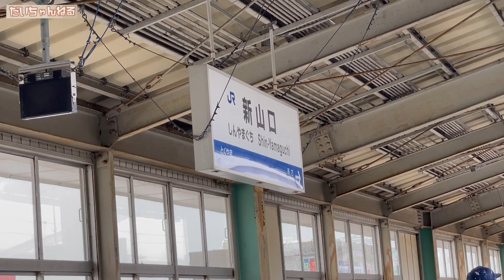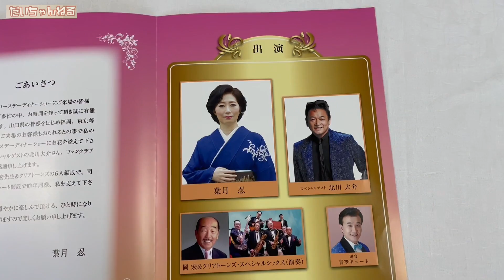山口グランドホテルでのバースデーディナーショーに密着【 昭和 の 演歌 歌手 北川大介 の だいちゃんねる 】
今回の動画は、山口グランドホテルで開催されたバースデーディナーショーに密着！をお届けします。お楽しみください！

70年代 ヒット曲メドレー フォーク 昭和の名曲まとめ ♪♪♪ 邦楽70年代ヒットソングメドレー j pop 70s

1992年専修大学商学部卒業（ゴルフ部所属）
1993年米国ゴルフ留学
 1998年8月26日日本クラウンよりデビュー

2015年1月7日25thシングル『波止場酒』（水木れいじ 作詩/叶弦大 作曲/前田俊明 編曲）
2015年2月17日日本クラウンヒット賞「旅の居酒屋」ヒット賞受賞
2015年7月1日26th・27thシングル『横濱の踊り子』（喜多條忠 作詩/叶弦大 作曲/若草恵 編曲）2タイプ同時発売
2015年８月12日～16日舞台「南の島に雪が降る」及川一等兵役
2015年11月4日17thアルバム『北川大介全曲集』発売
2015年12月18日「クリスマスディナーショー」新横浜プリンスホテル
2015年12月30日「第５7回輝く！日本レコード大賞」出演・作詞賞「横濱の踊り子」歌唱
2016年2月1日日本クラウンヒット賞「横濱の踊り子」ヒット賞受賞
2016年6月8日28thシングル『男と女』（たきのえいじ 作詩/叶弦大 作曲/丸山雅仁 編曲）発売
2016年11月2日18thアルバム『北川大介全曲集』発売
2016年12月18日「愛をありがとうディーナーパーティー」明治記念館
2016年12月19日「クリスマスディナーショー」ホテル阪神
2017年1月27日 日本クラウンヒット賞「男と女」ヒット賞受賞
2017年6月7日3rdDVD「北川大介DVDムービーコレクション」発売
2017年2月22日29th・30thシングル”横濱”シリーズ三部作完結編『横濱のブルース』（伊藤薫 作詩/叶弦大 作曲/丸山雅仁 編曲）2タイプ発売
2017年2月27日「ディナーショー」穴原温泉吉川屋
2017年7月20周年記念富士山登頂成功
2017年8月仮面ライダーエグゼイド出演
2017年8月23日31thシングル”横濱”シリーズ三部作完結編『横濱のブルース』（伊藤薫 作詩/叶弦大 作曲/丸山雅仁 編曲）銀盤発売
2017年10月7日19thアルバム『北川大介全曲集』発売
2017年10月山村美紗サスペンス狩矢警部親子シリーズ出演
2017年12月27日20thアルバム『四唱節「女」』カバーアルバム発売
2018年2月日本クラウンヒット賞「横濱のブルース」ヒット賞受賞
2018年2月21日32thシングル『菜七子』（岡田冨美子 作詩/叶弦大 作曲/若草恵 編曲）発売
2018年2月22日「20周年リサイタル」中野サンプラザ
2018年4月「20周年ディナーショー」金沢テルメ
2018年5月「20周年コンサート」前橋市民文化会館
2018年6月6日4thDVD「北川大介DVDありがとう20周年リサイタル」発売
2018年6月「20周年ディナーショー」旭川アートホテル
2018年7月「20周年ディナーショー」木更津ワシントンホテル
2018年9月「20周年コンサート」高崎市民文化会館
2018年10月「20周年ディナーショー」大阪大成閣
2018年11月「平尾昌晃メモリアルチャリティーゴルフ大会」優勝
2018年12月「第51回作詩大賞」出演
2018年12月2日33hシングル『噂の湘南漁師町』（はまだゆうこう 作詩/岡千秋 作曲/矢野立美 編曲）発売
2019年2月日本クラウンヒット賞「菜七子」ヒット賞受賞
2019年6月 34th五木ひろしプロデュース倖せの隠れ場所（作詩 荒木とよひさ/ 作曲　五木ひろし編曲　猪俣義周）発売
2020年10月 35th星空のツイスト（作詩　岡田冨美子 /作曲　叶弦大/編曲　馬飼野俊一）発売
2022年2月 36thずーっとふたり（作詩・作曲  吉幾三/編曲　矢田部正）
発売